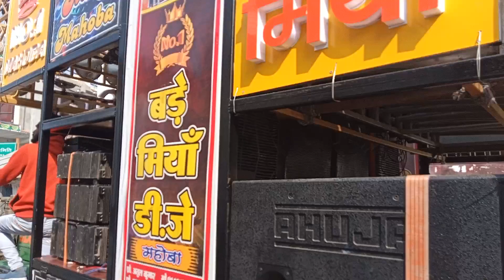bade Miyan DJ mahoba🔥😈26 January🇮🇳तिरंगा रेली DJ bade Miyan mahoba🔥